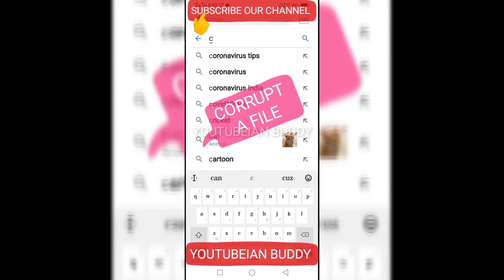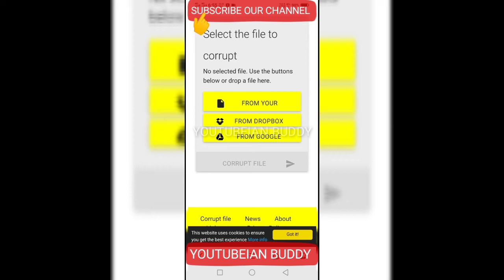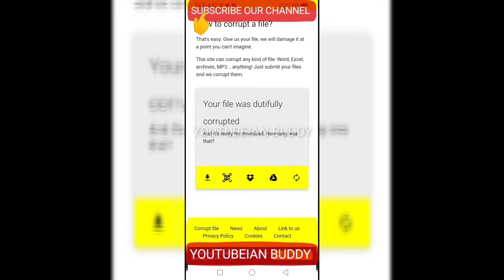Recover Corrupted File with in a Minute | in tamil